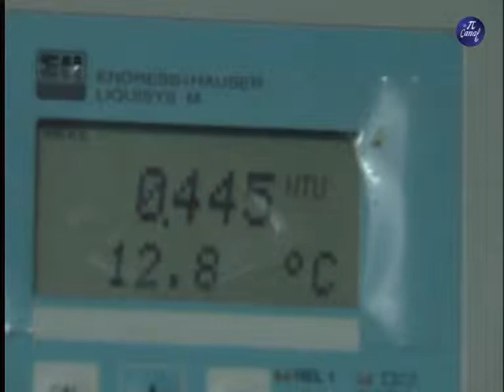JP Vodovod Pumpe za Kozaracku ulicu